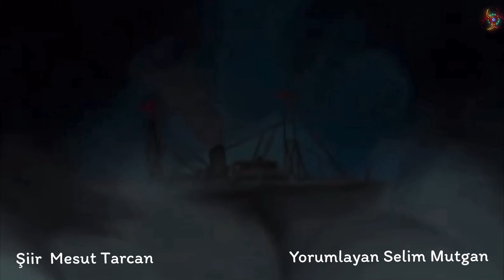BANDIRMA VAPURU yorumlayan Selim Mutgan